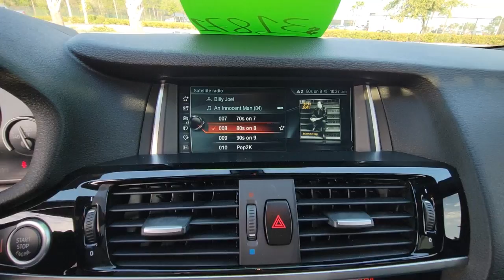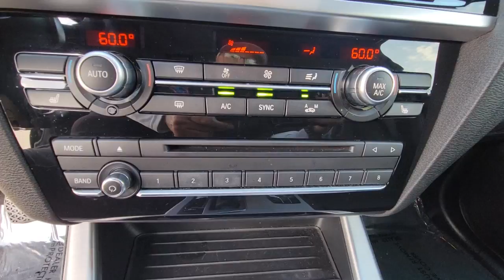2017 BMW X4 Daytona, Palm Coast, Port Orange, Ormond Beach, FL DN175319A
1050 N Tomoka Farms Rd

Heated Leather Seats, Moonroof, Navigation, Power Liftgate, All Wheel Drive, Turbo Charged, TECHNOLOGY PACKAGE , LIGHTING PACKAGE , COLD WEATHER PACKAGE , REAR VIEW CAMERA , WHEELS: 20 X 8.5 FR/20 X 10 RR (S.WHY BUY FROM FIELDS BMW?Fields BMW of Daytona has the New and Pre-owned BMW luxury cars you have been searching for at a price you can afford. We have friendly and helpful sales and service staffs, highly skilled mechanics and incomparable service - all in a world class facility easily accessible from anywhere on the Seacoast and Central Florida. Our sole mission is to make you a customer for life by consistently providing an exceptional experience. Fields Matters Because You MatterOPTION PACKAGESTECHNOLOGY PACKAGE Head-Up Display, Instrument Cluster w/Extended Contents, Navigation System, BMW Online & BMW Apps, Advanced Real-Time Traffic Information, Remote Services, BMW Connected App Compatibility, LIGHTING PACKAGE Adaptive Full LED Headlights, Automatic High Beams, WHEELS: 20 X 8.5 FR/20 X 10 RR (STYLE 680M) M light alloy double spoke, Tires: P245/40R20 Fr/P275/35R20 Rr Non-RFT, Michelin Pilot Super Sport, COLD WEATHER PACKAGE Heated Rear Seats, Heated Steering Wheel, Retractable Headlight Washers, Heated Front Seats, REAR VIEW CAMERA.EXPERTS CONCLUDEKBB.com explains With a taut suspension designed more for twisty roads than rough ones, the X4 is remarkably fun to fling about..